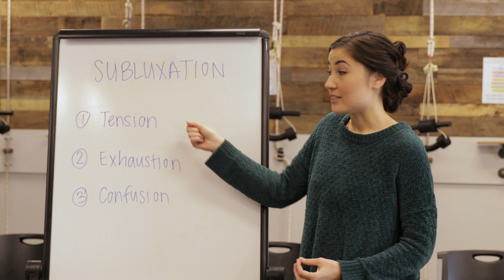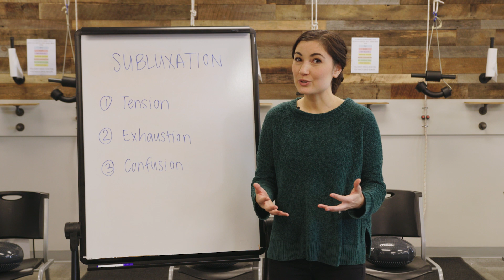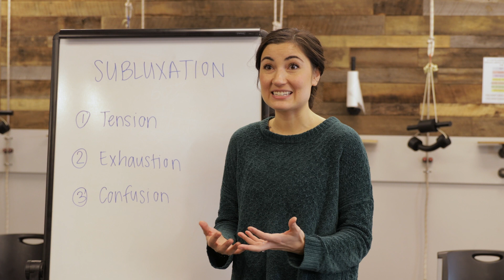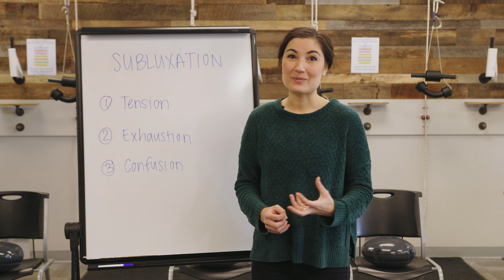Subluxation Of The Spine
Ever wonder what subluxation actually is or why it even matters? Dr. Traci gives us a breakdown.